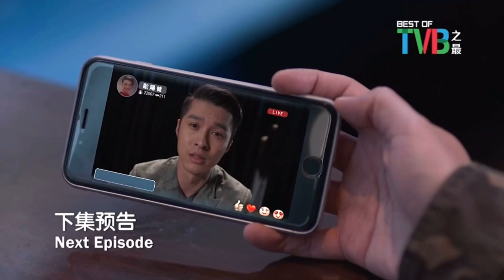8TV | Best of TVB: Our Unwinding Ethos - Promo Next Episode #14 Wed, 17 March 2021